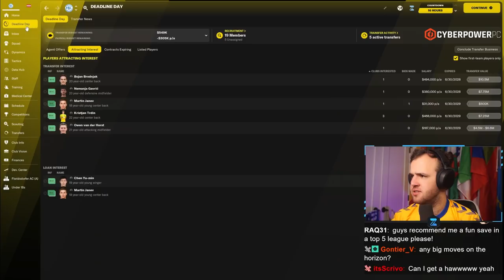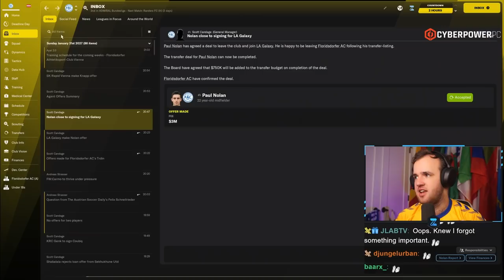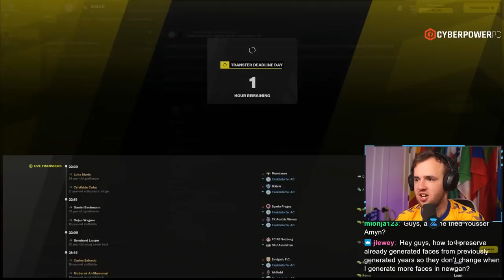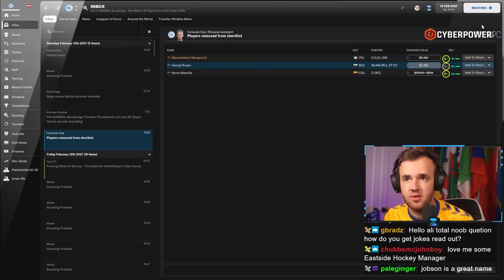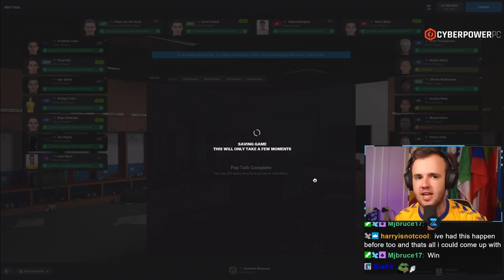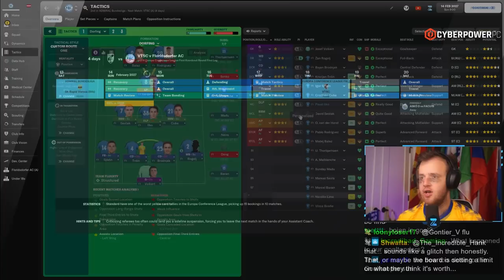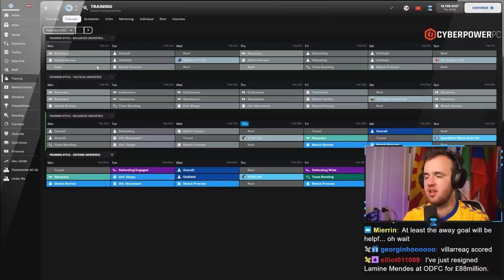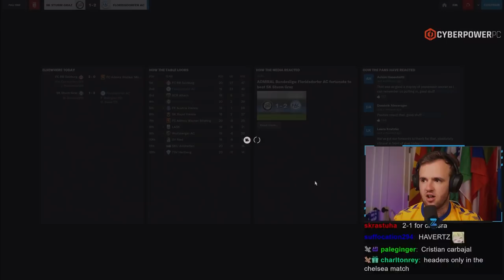FRANTIC Deadline Day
Streamed Wednesday, April 6th, 2022 -- We have been building up to something all transfer window, I just didn’t know what it was, and I am praying we find it during this stream. FM22’s transfers have been much more difficult for me to figure out and I desperately need money to build a winning team in Austria for the spring. Salzburg is there for the taking, we have to make it happen.

Love u,
FM Senpai